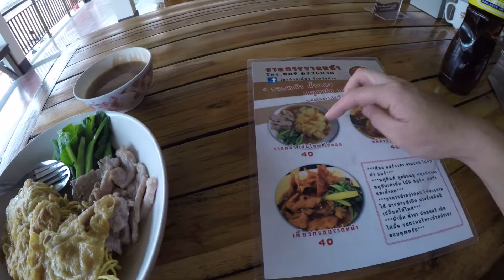Rat na with omelete Nan THailand ราดหน้าโฮงก๋วยเตี๋ยวจังหวัดน่าน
Rat na( creamy noodle) with omelete Nan THailand ราดหน้าโฮงก๋วยเตี๋ยวจังหวัดน่าน